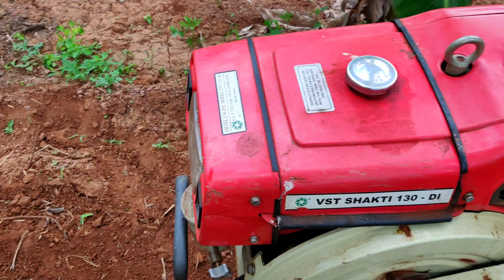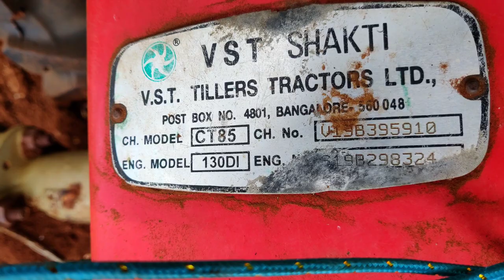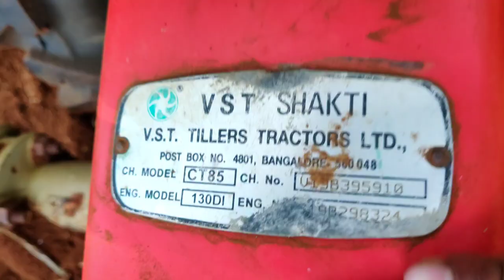VST Shakti 130 Di power tiller review and performance | price mileage specifications and features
This video about the VST Shakti 130 Di power tiller performance and review in Tamil. Price mileage specifications and features.

For more information 👇
Erode district dealership - 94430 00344
    Price - 1.9 to 2.2 lakhs ( 9 August - 2021 )

Agriculture INDIA